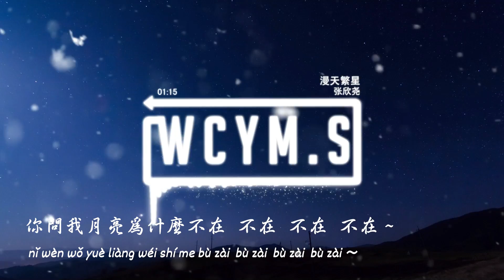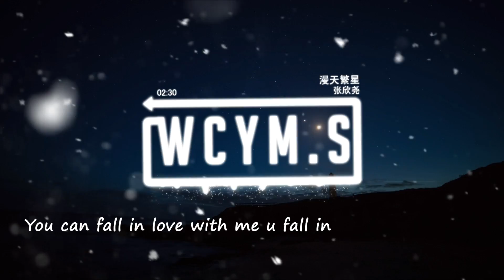張欣堯 - 漫天繁星「噢 別說愛愛為什麼不在，噢 拜托快快讓我躲進你的懷」【動態歌詞/pīn yīn gē cí】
作詞 : -艾兜/等一下就回家
作曲 : -艾兜/等一下就回家
制作人：王天放@25hrs Music Team
出品：網易雲音樂×雲上工作室

噢 別說愛愛為什麽不在
噢 拜托快快讓我躲進你的懷
You can fall in love with me u fall in

帶上我送你的戒指
you are star light
隨時都了解你的位置
不管有多遠
想帶你奔到山頂
賞一賞滿天繁星
你低下頭的樣子是我見過最美風景
we saw the star through the night
the night the night the night~
你問我月亮為什麽不在 不在 不在 不在～
你問我月亮為什麽不在 不在

無數螢火蟲和星星之下的湖泊就像是宇宙
能好好把握今晚就別再去敘說以後
看見了流星你開心的許願
希望能和你看每一晚美麗的夜色

編曲：陳超@25hrs Music Team
配唱制作人：文力@25hrs Music Team
人聲設計：王天放@25hrs Music Team
錄音工程師：Tim姜皓天@Studio21A
錄音棚：Studio21A
音頻編輯：王天放@25hrs Music Team
混音：Masterkey @ 821 Sound
母帶：Kwon Nam Woo @ 821 Sound
制作統籌：萬青青@25hrs Music Team

監制：黃俊
企劃：熊浩鈞
本歌曲來自〖雲上工作室〗
10億現金激勵，千億流量扶持！

➸Wechat：wcymusicstudio